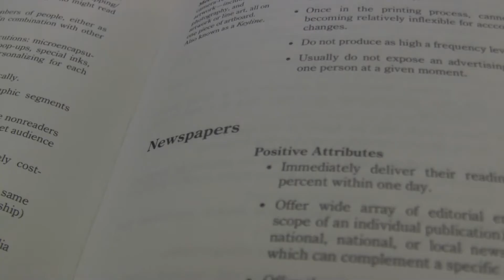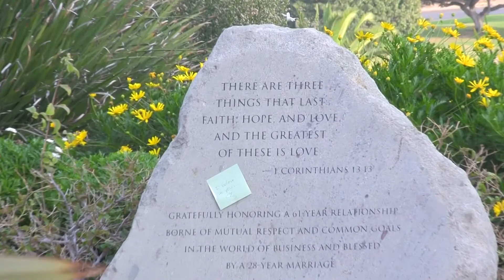peperdyne1 97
guest director trey shreds peperdyne like he owns the place